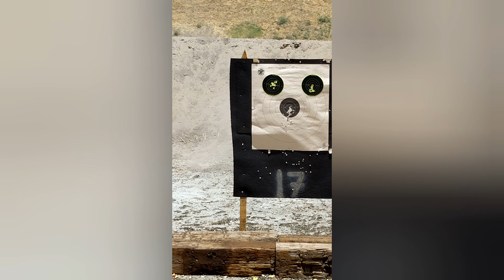July 4th celebration Glock 19 gen5 vs CZ shadow 2 vs SIG Sauer p3200 Xfive